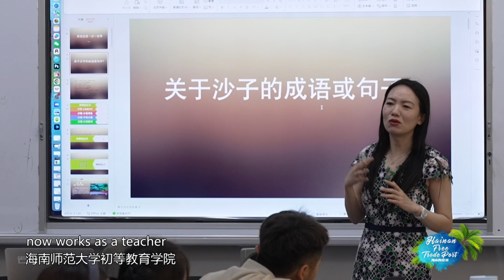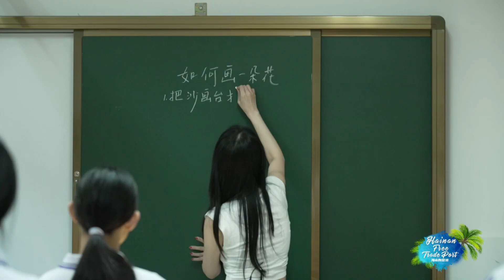How to draw a flower？如何画一朵花